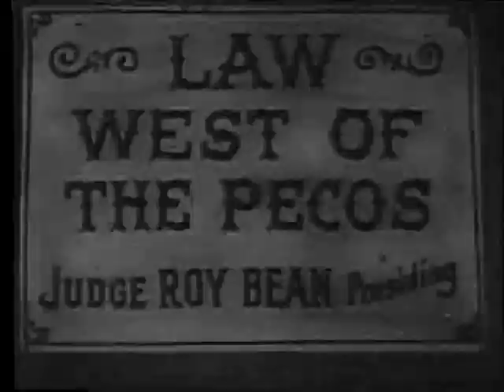Judge Roy Bean SE1 E3 The Horse Theif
A rancher is accused of stealing horses, and townspeople want to lynch him. X Brands played Hackett.
Judge Roy Bean was a syndicated western television series based very loosely on the life of a Texas justice of the peace. Edgar Buchanan played Roy Bean, known as "the only law west of the Pecos."[1] The series was originally broadcast during the 1955 television season.

The series was set in Langtry, Texas, and starred Buchanan as Judge Roy Bean, Jackie Loughery as his niece Letty Bean, and Jack Buetel as Jeff Taggert, Bean's deputy. Russell Hayden had a recurring role as Steve, a Texas Ranger. Hayden was also the series’ producer.[2] Guest stars included Tris Coffin, Myron Healey, X Brands, Glenn Strange and Lash LaRue.[3]

The self-appointed[4] Judge Bean held court in his combination general store and saloon[3] and often assigned Jeff Taggert to investigate crimes. Bean was an admirer of actress Lillie Langtry, and claimed that the town of Langtry was named in her honor, though the Southern Pacific Railroad had given the town the name of one of their dignitaries.[5]

There were 39 half-hour episodes, shot in color in Pioneertown, California.[4] In the mid-1950s most television stations only broadcast black-and-white programing, and during the series' original run only five stations aired Judge Roy Bean episodes in color. The remaining stations showed the syndicated series in black-and-white